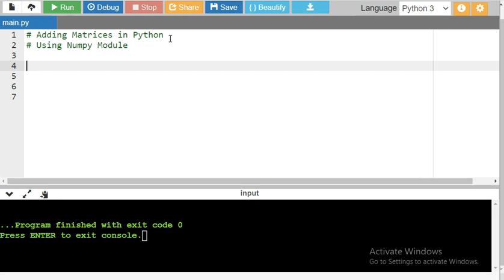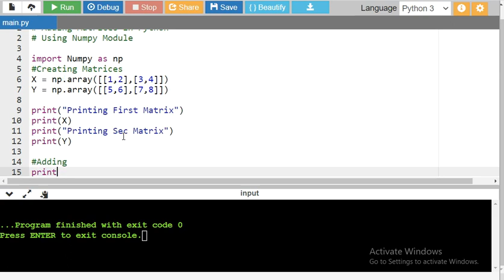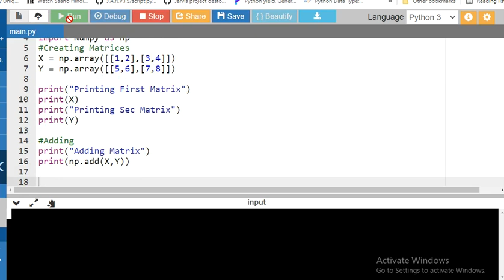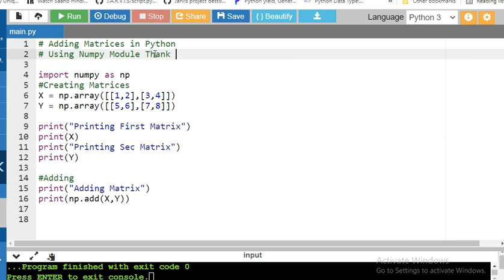Adding Matrices in Python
Creating Matrices
X = np.array([[1,2],[3,4]])
Y = np.array([[5,6],[7,8]])

print("Printing First Matrix")
print(X)
print("Printing Sec Matrix")
print(Y)

print("Adding Matrix")
print(np.add(X,Y))